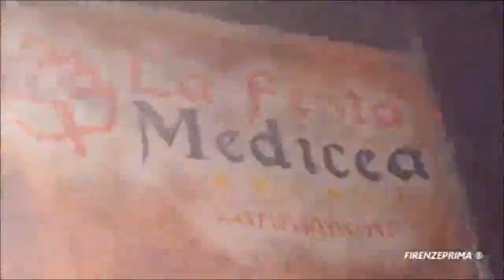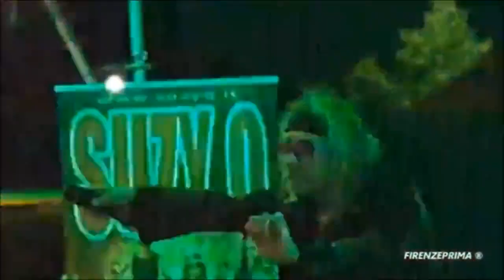Suzy Q - Baby due colpi te li dò (What is love) Compilation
Suzy Q - What is love  (baby due colpi te li dò)  Compilation. La formazione cambia varie volte fino al 2004: da allora i componenti rimangono in pianta stabile ed iniziano a delineare quella che è  l'attuale spettacolo. Quattro musicisti con preparazioni diverse ma accomunati da una grande esperienza e soprattutto da un incredibile carisma fanno si che questa formazione sia tra le più gettonate in Toscana non solo per il repertorio proposto ma anche per la carica visiva che trasmette.
Negli anni la band ha suonato nei principali live club, in centinaia di piazze e per innumerevoli eventi privati. ObiHall, Tenax, Otel, Arena Live Mendrisio, Bobino Milano, Meccanò, Central Park, Twiga, Keller Platz, Posta, OStras, Giannino, Queency Terni, Country Bastia, Cantiere 21 solo alcuni dei nomi di storici locali dove abbiamo collaborato. Tratto dagli archivi della famiglia Menichini.  Immagini ed editing  Dr. Fernando Menichini.